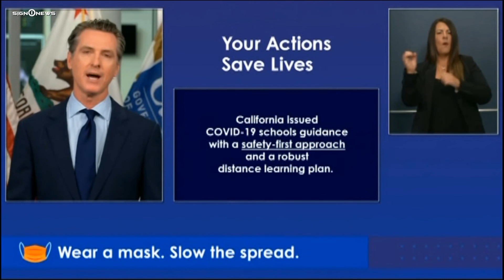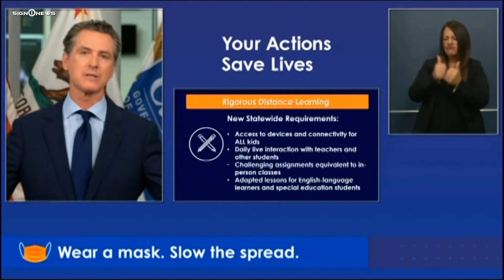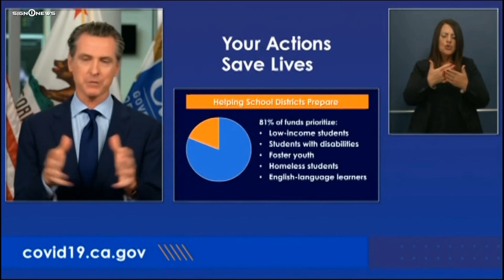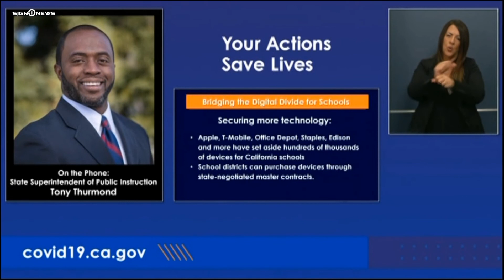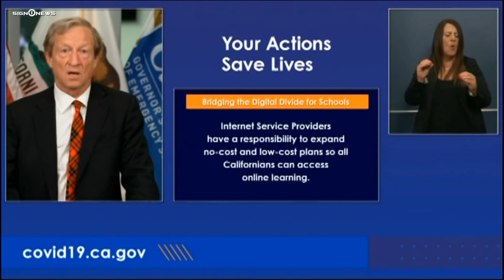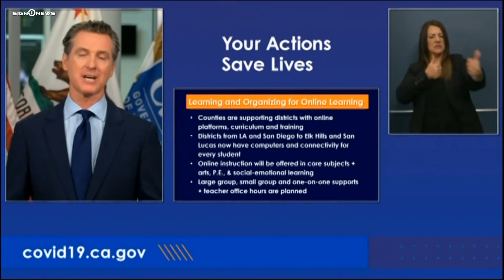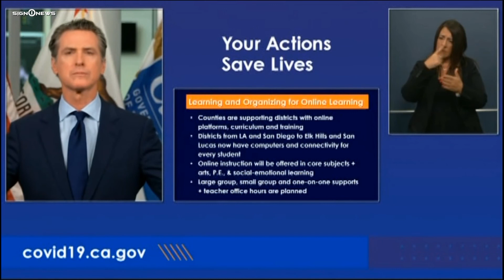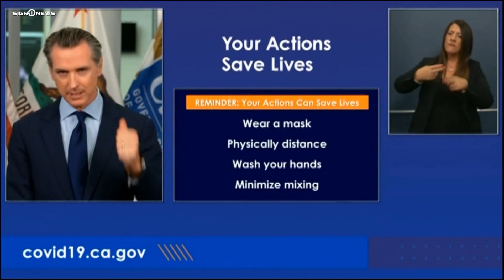California news conference: California will start school year with distance learning (8.14.20)